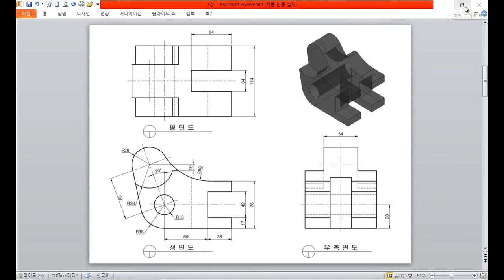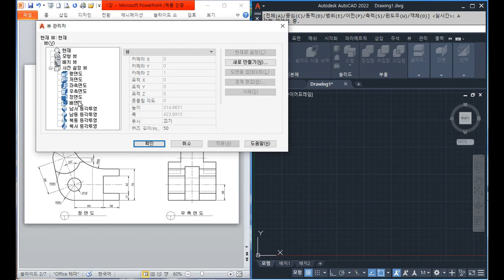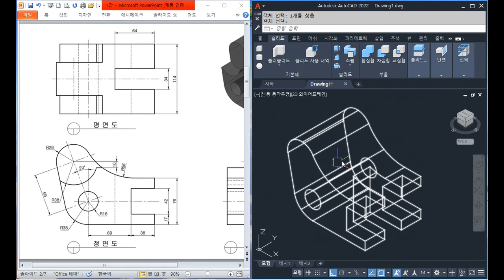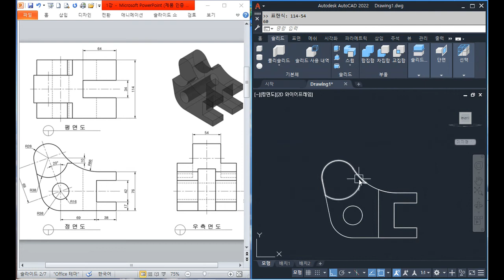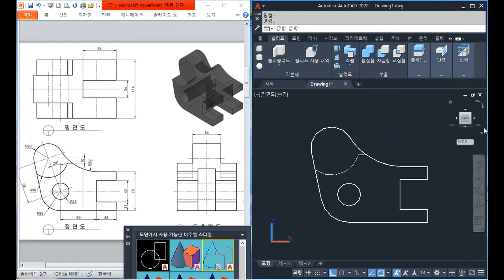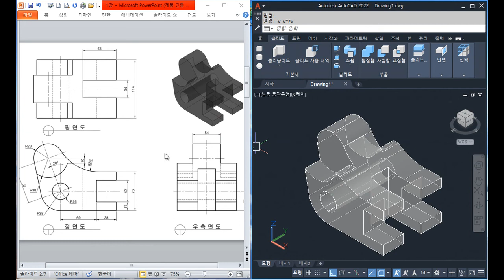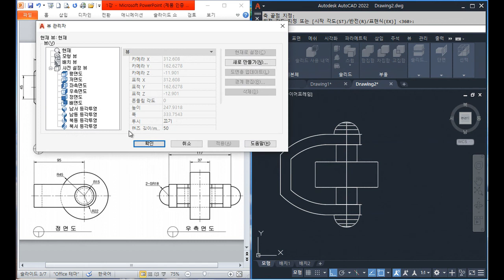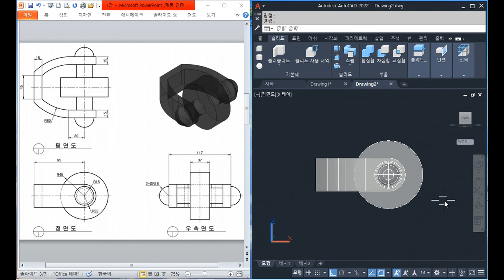AutoCAD 2022 3D 제대로 활용하기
[오토캐드3d강좌] AutoCAD 2022 3D 제대로 활용하기

학습대상
- autocad 2022 3D를 처음 접하시는 분들

학습방법
본 강의는 autocad 2022 3D를 학습하기 위한 해설강의입니다.

강의특징
- autocad 2022 3D를 수행하는데 있어 필요한 핵심적인 내용들을 강조하여 프로그램을 마스터하는데 도움이 됩니다.
- 이해하기 쉬운 선생님의 설명으로, 수강생들은 autocad 2022 3D에 흥미를 가지고 즐겁게 수업에 임할 수 있습니다.

1. Extrude, Revolve
2. Sweep, Slice, Sphere
3. 3D 형상 2D 도면화 하기
4. 기계제도 도면 부품 3D 형상화 하기 : 본체
5. 기계제도 도면 부품 3D 형상화 하기 : 축
6. 기계제도 도면 부품 3D 형상화 하기 : 스퍼기어
7. 기계제도 도면 부품 3D 형상화 하기 : 베어링커버 & 3D 도면화 하기
8. 나사 모델링하기
9. 건축평면도 3D 형상화하기 : 협탁&스탠드
10. 건축평면도 3D 형상화하기 : 책상
11. 건축평면도 3D 형상화하기 : 의자
12. 건축평면도 3D 형상화하기 : 침대
13. 건축평면도 3D 형상화하기 : 벽체와 창문 만들기
14. 건축평면도 3D 형상화하기 : 방문 만들기 및 가구 배치하기